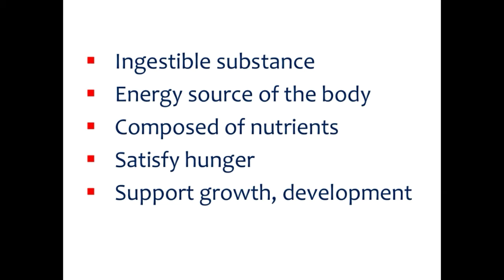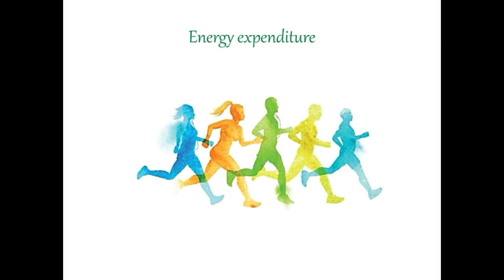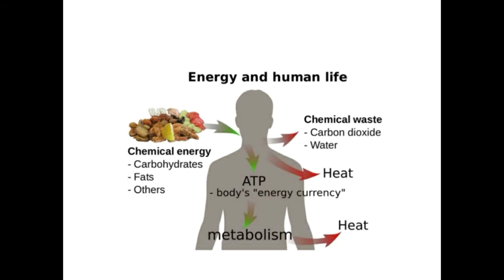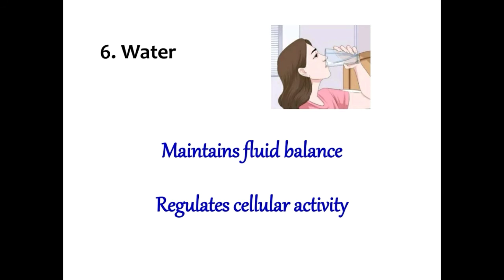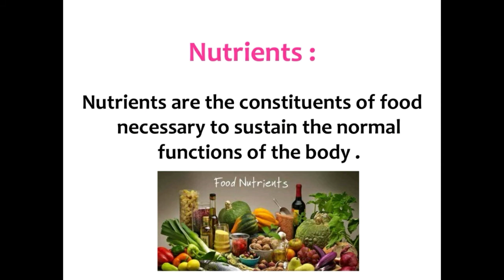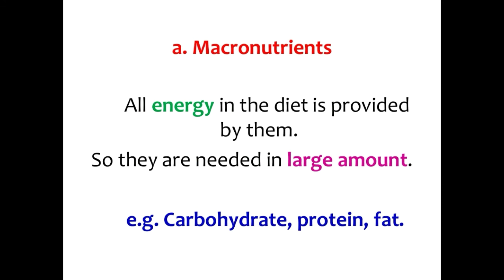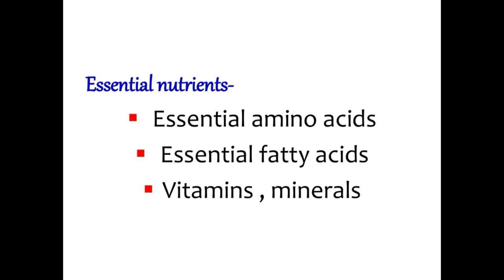Food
food biochemistry lecture notes,
food biochemistry mcq,
food and nutrition biochemistry,
biochemistry food science,
biochemistry lecture food and nutrition